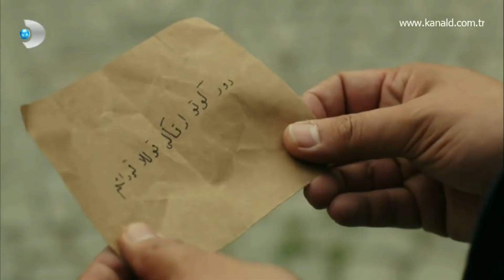tevfik | vatanım sensin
editor: samxxxazord
program: videopad